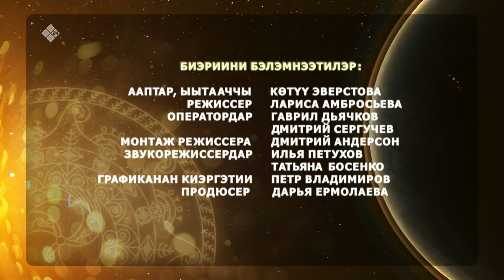«Күн дэлэйэ» биэриигэ: Дьокуускайдааҕы өҥөнү оҥоруу техникум эдэр асчыттара (12.02.23)